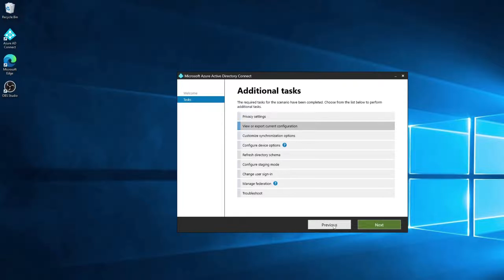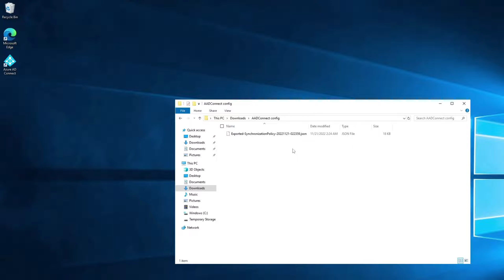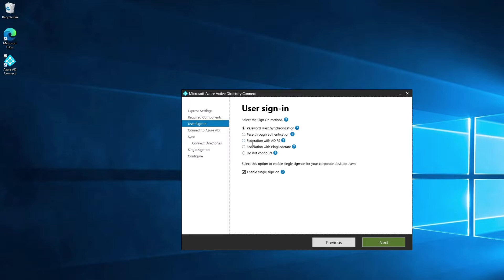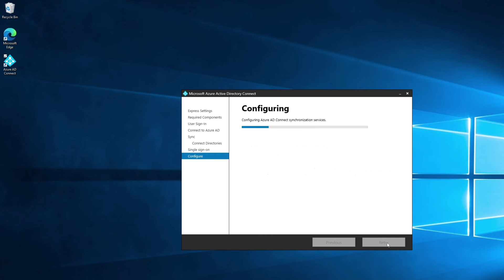How to import/export Microsoft Entra Connect Configuration when upgrading Connect server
In this video tutorial from Microsoft, you will learn how an administrator can import and export Microsoft Entra Connect configuration when upgrading their Microsoft Entra Connect.